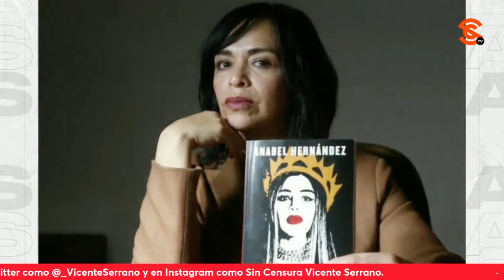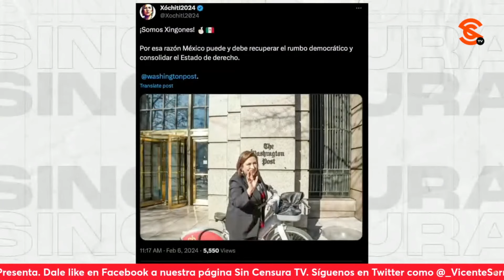DE LAS RIDICULECES DE XÓCHITL Y EL TRATO DE VIRREY QUE SALINAS DIO A TIM GOLDEN, ANÁLISIS DE JAIME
El periodista independiente y reconocido corresponsal de gu3rr4 Jaime Hernández nos habló de las exigencias que Xóchitl Gálvez hace al presidente López Obrador, tras la “investigación” ya desmentida que lo relaciona con el n4rc0; de cómo su autor Tim Golden tuvo trato de virrey en el Salinato